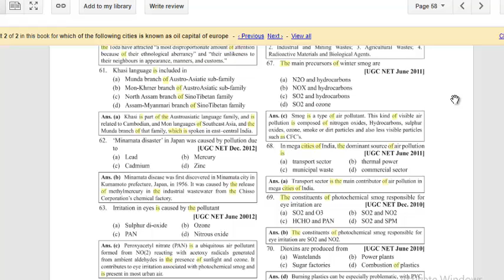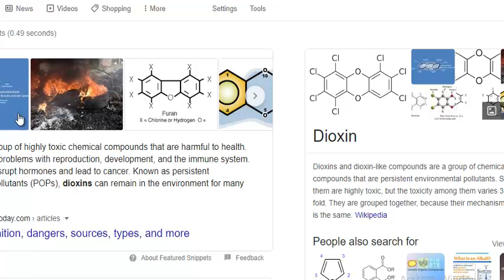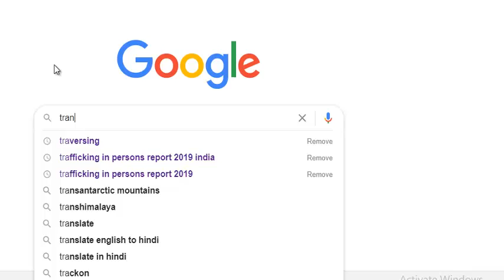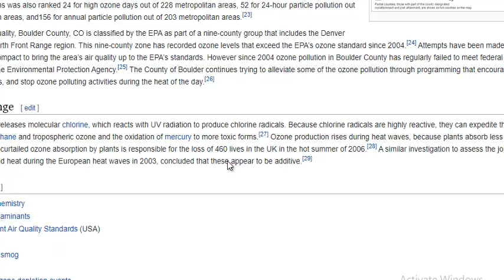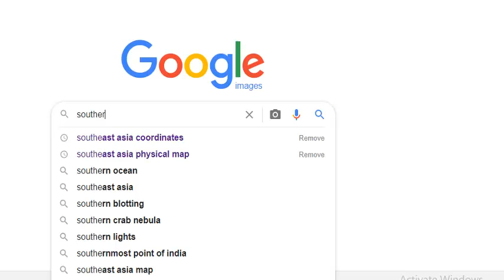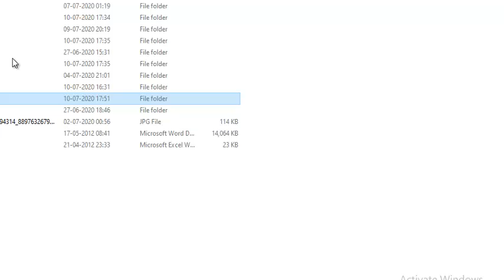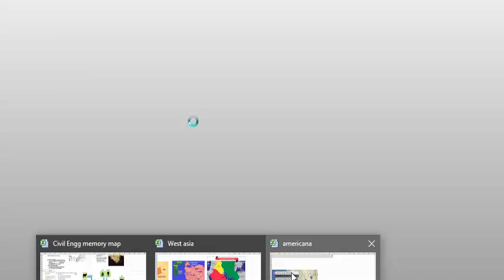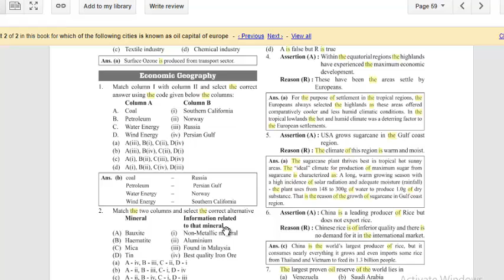MCQ geography part 6